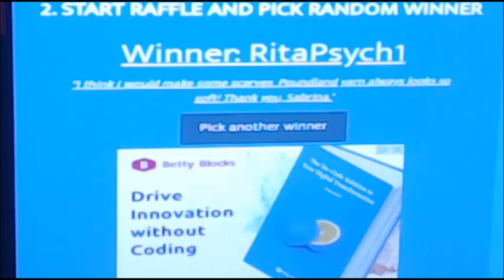Poundland Yarn Giveaway Winner Announced !!!!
Yes ! We have a winner ! Well done on winning the Poundland yarn giveaway with the few extra bits !

If you haven't contacted in 2 weeks, I will have to pick another winner, so hurry ! You have until Saturday 7th of December 2019.

For those that haven't won, please do not discourage, I still have another giveaway which is currently opened, it is the Christmas giveaway, so please check it out and enter !

Once again, Congratulations to the winner ! I hope you will enjoy your yarn :)

Happy knitting and crochet,

Sabrina.